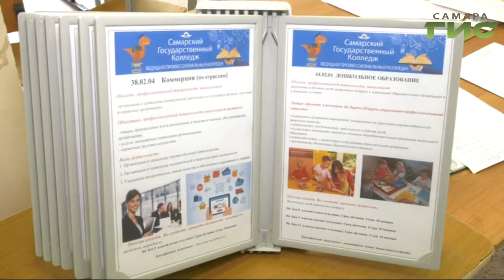15 тысяч бюджетных мест ожидают желающих учиться в техникумах и колледжах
15 тысяч  бюджетных мест ожидают  желающих учиться  в техникумах и колледжах. Тем не менее, конкуренция на самые востребованные специальности, такие как графический дизайн или компьютерные технологии,  высокая.   Какие программы ждут  выпускников и  как работает  приёмная комиссия увидела Валерия Куценко.